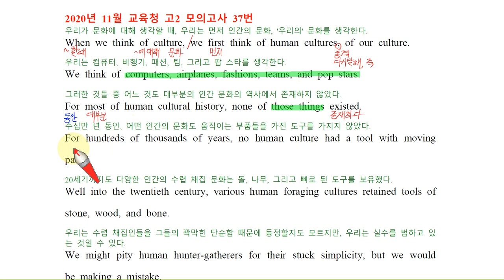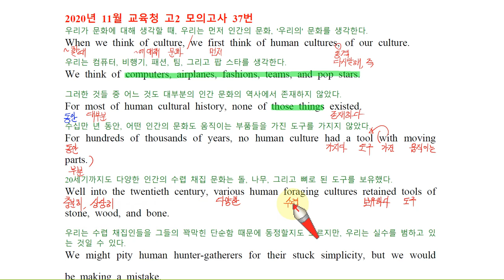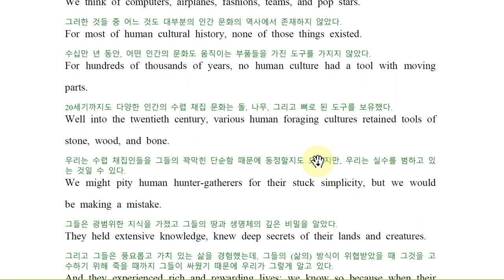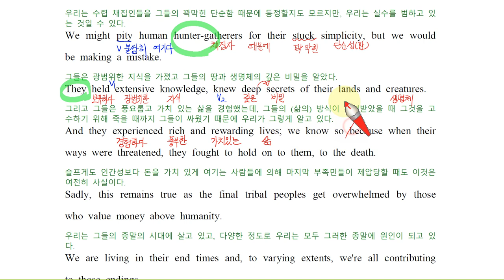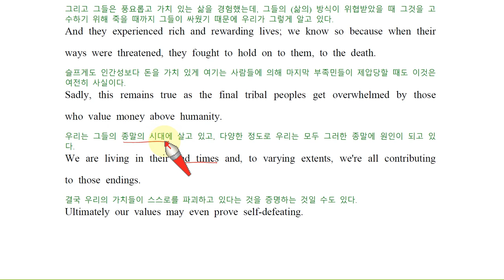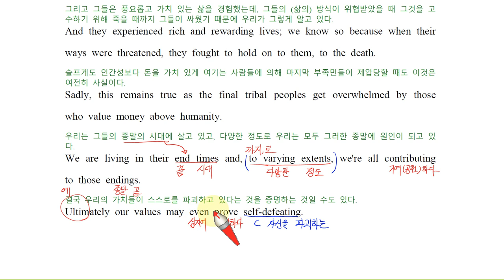H 고2 모의고사 20년 11월 37번 손글씨 강의